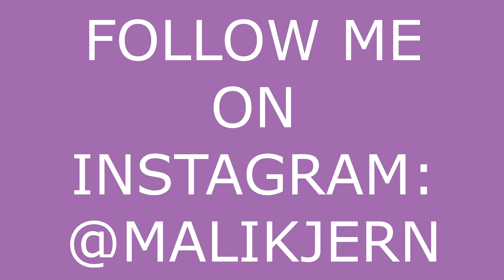way too many corona virus jokes in this one// Ep. 46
wash yo hands

FOLLOW MY FRIENDS ON INSTAGRAM:
Austin: @austin.d.richardson
Bruno: @danielmetrio
Stephan: @stephan.je
Daniel: @daniel_rivera56
Diego: @diego_mdcr